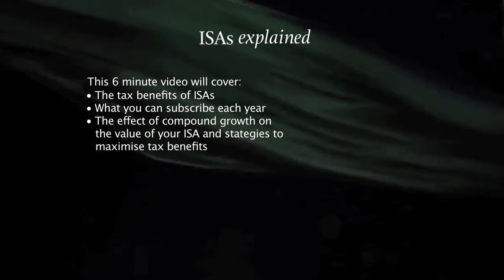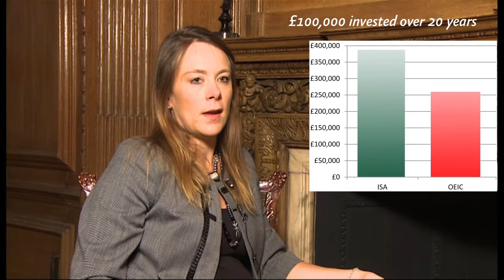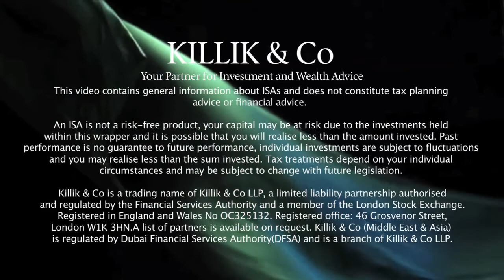ISAs explained (2012/13 tax year)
In this 6 minute video, Sarah Lord, Chartered and Certified Financial Planner, will cover the tax benefits of ISAs, what you can subscribe each year, the effect of compound growth on the value of your ISA and strategies to maximise tax benefits.